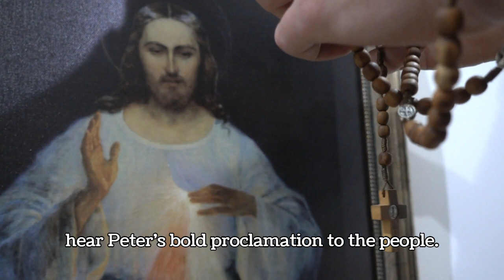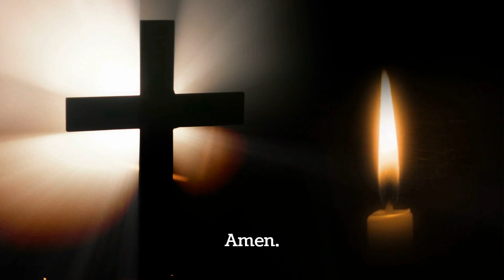Homily for April 14, 2024 The Light of Resurrection: A Journey of Renewal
Welcome, dear friends in faith, to our reflection on the Word of God for April 14, 2024. As we celebrate the Third Sunday of Easter, let us open our hearts to the transformative power of Christ's resurrection. May this homily be a beacon of hope in your life.